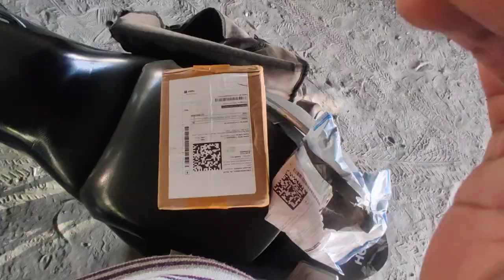helmet mobile stand finally aa hi gya || akshu vlogs 09